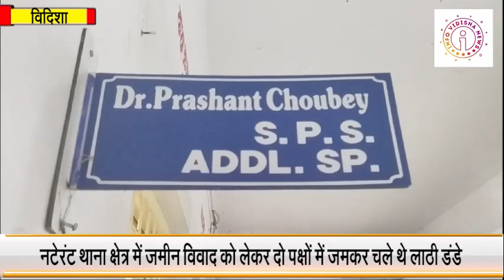vidisha के नटेरन में विवाद एक पक्ष ने दूसरे पक्ष को दौड़ा दौड़ा कर .......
विदिशा के नटेरन थाना क्षेत्र में जमीन विवाद में एक पक्ष के लोगो ने दूसरे पक्ष के।लोगो को लाठी-डंडों से पीटा।

विदिशा जिले के नटेरन थानांतर्गत ग्राम जोहद में जमीन विवाद को लेकर दो पक्ष आपस में भिड़ गए। एक पक्ष ने दूसरे पक्ष को दौड़ा-दौड़ाकर लाठी-डंडों से पीटा। इसमें 12 से ज्यादा लोग घायल हो गए। घायलों को मेडिकल कॉलेज में भर्ती कराया गया है। पुलिस ने दोनों पक्षों के खिलाफ केस मारपीट और बलवा का केस दर्ज किया है।
घटना रविवार की बताई जा रही  है। मंगलवार को इसका वीडियो सामने आया। एएसपी प्रशांत चौबे ने बताया कि एक पक्ष का जमीन पर पट्टा होने के बाद उस जमीन पर कब्जा करने का प्रयास कर रहा था। इसी दौरान दूसरे पक्ष ने हमला कर दिया। गांव में पुलिस बल तैनात है।